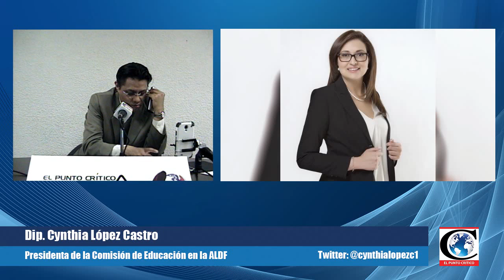"Ni partido político ni color, nos une la educación VocesPorLaEducación": Dip. Cynthia López